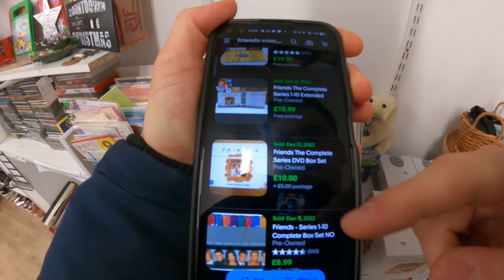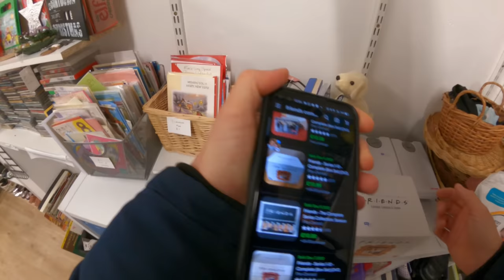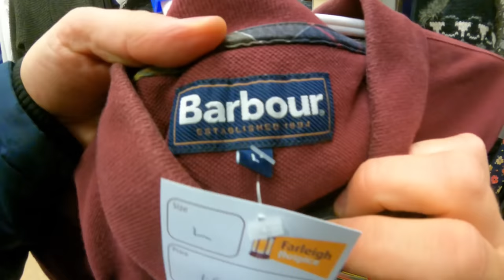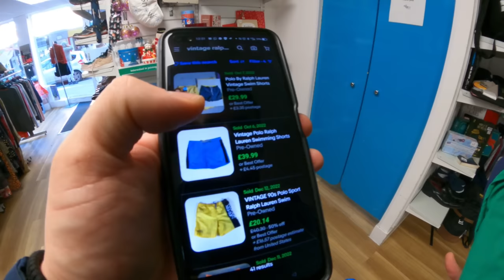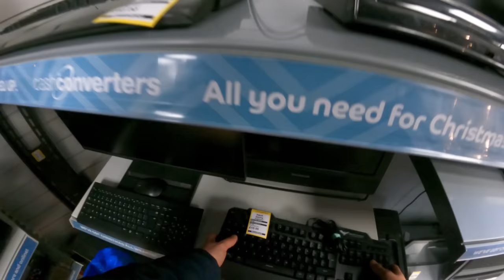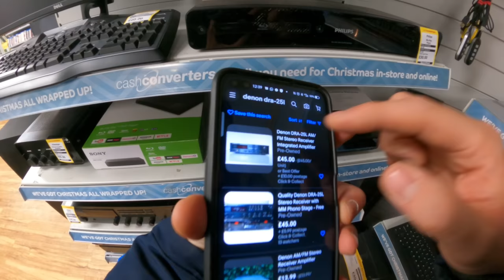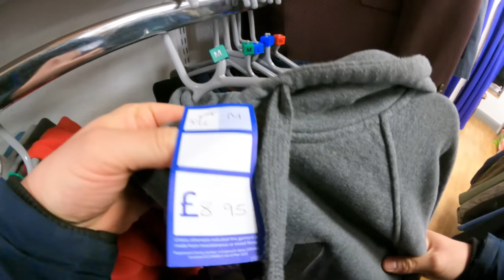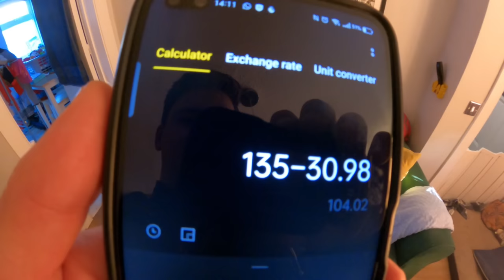Make £100 Shopping at Christmas - Here's How!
Install Raid for Free ✅ IOS/ANDROID/PC and get a special starter pack 💥 Available only for the next 30 days

Making £100 Whilst Christmas Shopping!?

My Business Is All About Making Money Online. I Buy Secondhand Items From Boots Sales, Charity Shops, Auctions etc & Resell Them Online For a Profit Using Selling Sites & Apps Including eBay, Depop, Etsy & Facebook Marketplace

TRY ZIPSALE FREE FOR A MONTH USING MY SIGN UP CODE

POSTAGE EQUIPMENT
Compostable Mailing Bags
Kraft Paper 750mm x 200M
3 Rolls of Black Pallet/Shrink Wrap
Large Letter Boxes
300kg Flat Plate Parcel Scales
Insulation Knife
Royal Mail Size Guide

TAPE
Brown 3" Extra Wide Tape
Regular Kraft Paper Tape

PHOTOGRAPHY
LED Panel Lights

TECH
GoPro Hero9
Wireless A4 Laser Printer
Zebra 6x4 Thermal Label Printer
Universal Power Adapter
GoPro 360° Backpack Clip

📮POSTAL ADDRESS
George Ross
Big Yellow Self Storage
39a Westway, Robjohns Road
Chelmsford
Essex
CM1 3AG

Raid: Shadow Legends "Christmas 12 Days of Raid" Prize Promotion. Entry is Open to legal residents of THE 50 UNITED STATES AND THE DISTRICT OF COLUMBIA (EXCLUDING NEW YORK AND FLORIDA), who are 18 years or older. VOID WHERE PROHIBITED. Open only to NEW users with a valid Player ID that downloaded Raid: Shadow Legends and opened a Game Account after December 1st, 2022. To install Raid: Shadow Legends for Free, . NO PURCHASE NECESSARY TO ENTER OR TO WIN A PRIZE. A PURCHASE DOES NOT IMPROVE YOUR CHANCES OF WINNING A PRIZE. Prizes: in-game items and/or Amazon.com Gift Cards, in the value and number as described in the Promotion Official Rules Additional Terms may apply on Amazon.com Gift Cards as set forth Prizes will be rewarded randomly, subject to eligibility requirement set forth in the Promotion Official Rules. Promotion Period: December 19th at 00:01 – January 10t at 23:59. Personal Data will be processed in accordance with the Privacy Notice

Merry Christmas!